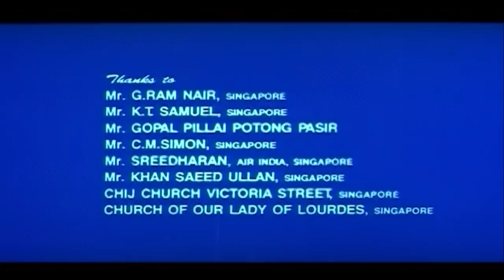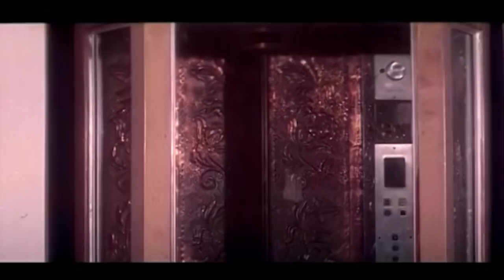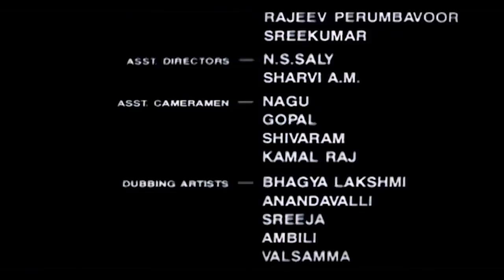Varnapakittu | Mohanlal, Meena, Jagadish, Dileep, Divya Unni - Full Movie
Varnapakittu  is a 1997 Indian Malayalam-language drama film directed by I. V. Sasi and written by Babu Janardhanan from a story by Jokuttan. The film features Mohanlal and Meena in lead roles, with Jagadish, Dileep, Divyaa Unni, Madhu, Rajan P. Dev, M. G. Soman in supporting roles